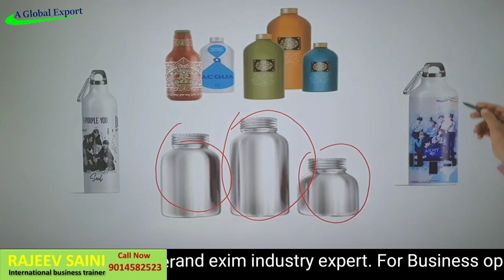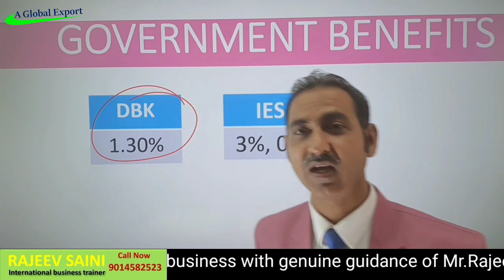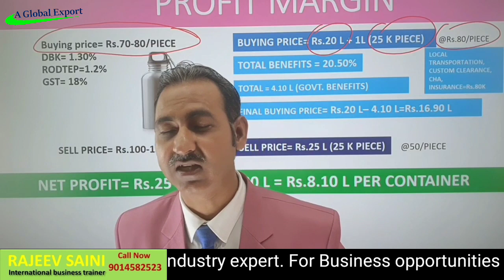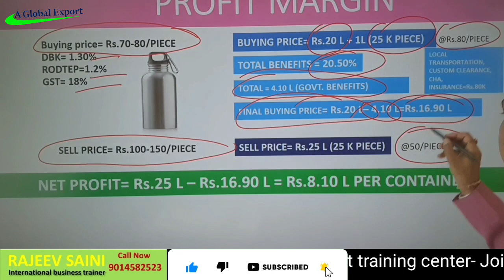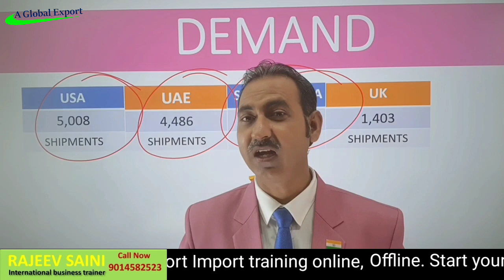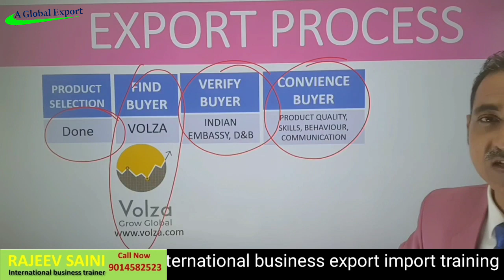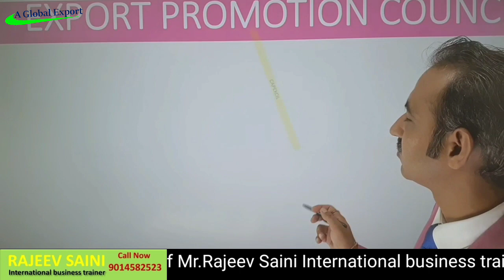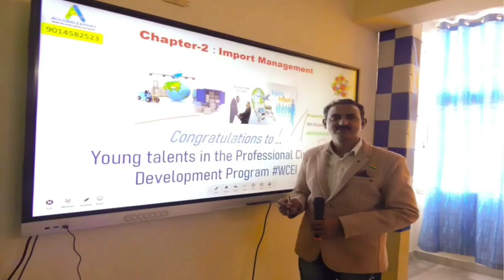earn rs. 8.0 lakhs by exporting aluminum bottles I how to export aluminum bottles I rajeevsaini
Up coming trainings
Delhi - 27th, 28th & 29th Aug'23
Online - 10th to 17th August'23

earn rs. 8.0 lakhs by exporting aluminum bottles
how to export aluminum bottles
export aluminum bottles
aluminum water bottles
metal water bottles
aluminium water bottle
top exporter countries of aluminium bottles
top importer countries of aluminium bottle
demand of aluminium bottle
best aluminum water bottle
india export aluminum water bottle
who export aluminum water bottle
demand of aluminum water bottle